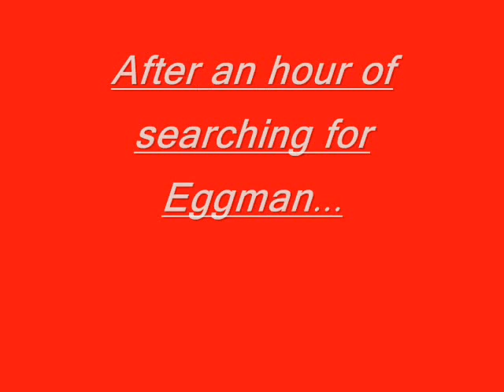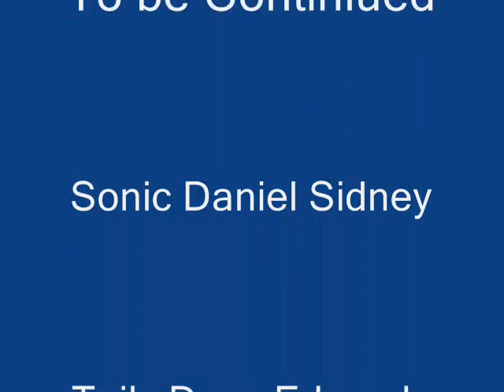Sonic Sprite Adventure Part 3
Part 3! Forgot to put Frag and Domenico in credits they did the SFX.

(C) and (R) at Sega and SonicTeam.I disclaim all,no copyright infrigment intended.